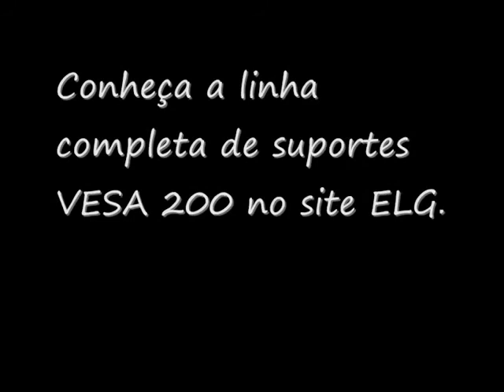ML 152441091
Video Migrado